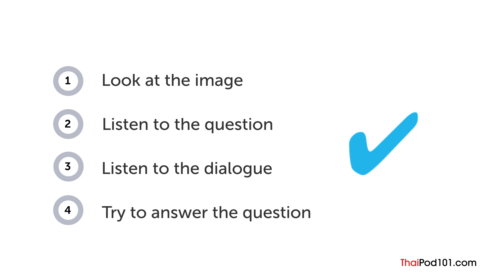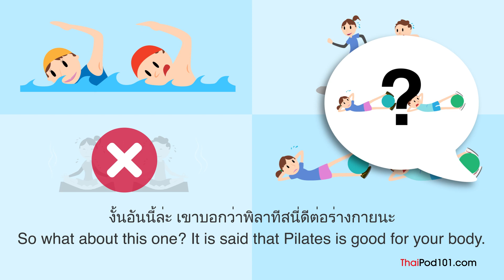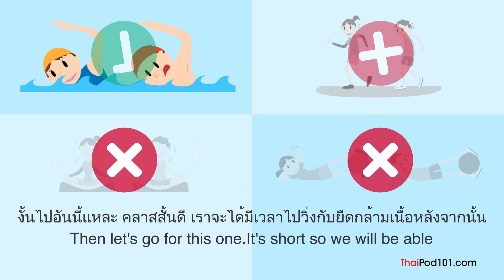Learn Thai | Listening Practice - Going to the Gym in Thailand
Want to learn to speak even more Thai the fast, fun and easy way? Then sign up for your free lifetime account right now,

Save 20% on FULL Access to ThaiPod101 with your YOUTUBE coupon for All subscriptions